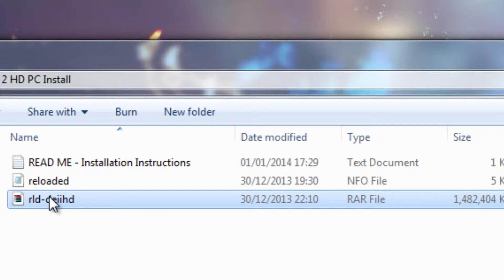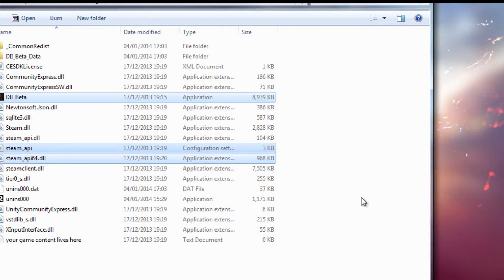Dementium II HD Free Download - Installation [March 2014]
INSTALLATION

1. Unrar the "rld-deiihd" file.

2. Burn or mount the image.

3. Install the game.

4. Copy over the cracked content from the /Crack directory on the image to
   your game install directory.

5. Play the game.

The visage of doctors and patients alike fade in and out of these nightmarish visions of tortured memories. This eggshell reality is fractured by experiments conducted in the ward. Blood, flesh and screams surround as you put together the pieces of your story and make your escape from the Bright Dawn Treatment Center while the dark doctor watches on in amusement. You are William Redmoor and your life is about to become a living hell.

Dementium II HD is the resurrection of the award winning handheld cult favorite rebuilt with all the classic gameplay while providing updated visuals, lighting and refined controls. Same Bones. New Flesh.

Classic gameplay that balances the Action, Story and Puzzle elements into an unforgettable horror experience.
Fight through unique enemies that require different strategies to defeat the nightmares, or to simply survive
Twisted storyline that keeps you guessing throughout the entire game.
Multifunctional weapons that take out the enemies and grant access to new areas.
New ghostly creatures haunt Pelf Village that will chill you to the bone.